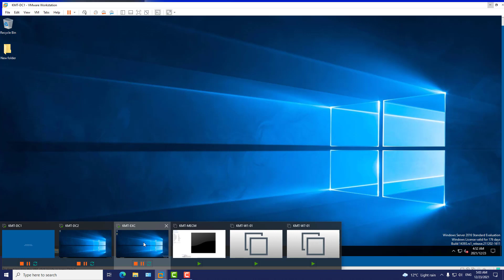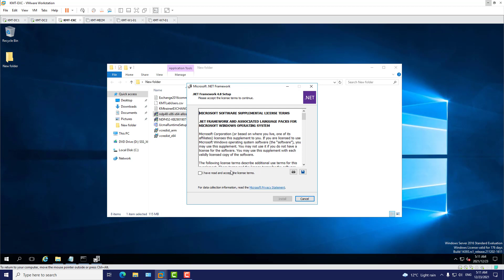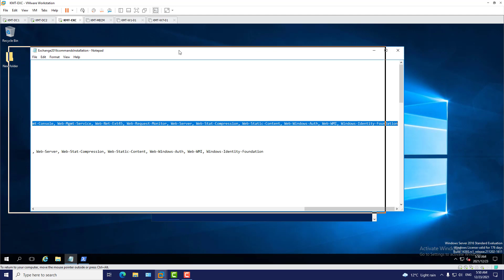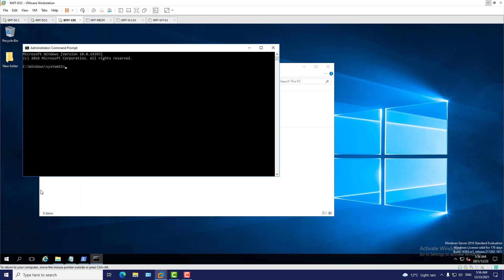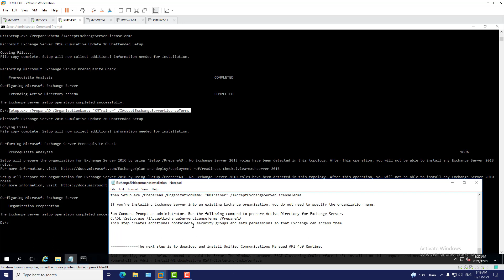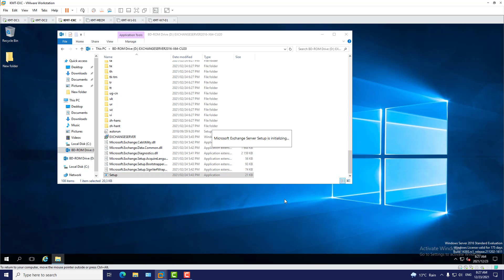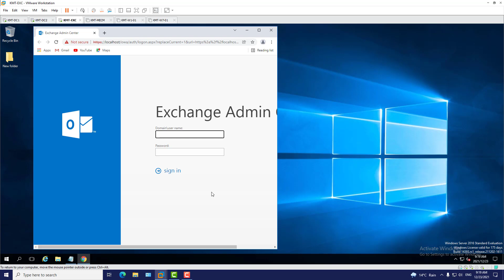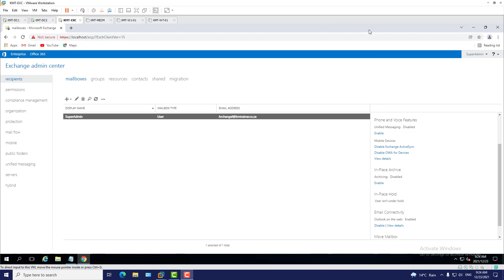How to install and configure Exchange Server 2016 on Windows Server 2016 Step by Step | KMTrainer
Table of Contents:

00:00 - Introduction
00:00 - IntroExchange2016
04:11 - Exchange2016Prerequisites
09:01 - ErrorsduringExchangeInstall
12:14 - ExchangeInstall
13:52 - PrepareSchema
16:21 - PrepareADexchangecommands
17:53 - UnifiedCommunicationExchange
21:13 - Exchange2016InstallFull
26:01 - ExchangeAdminCenter
28:38 - EndofExchangeInstall
30:15 - FinalThoughts